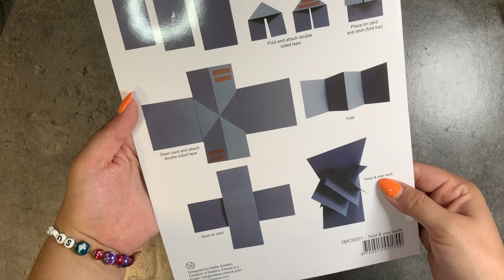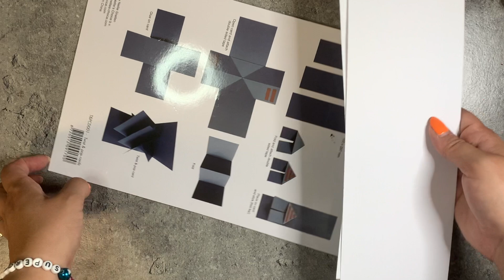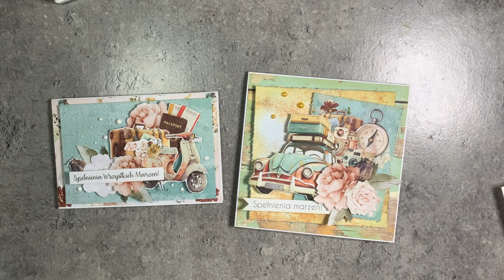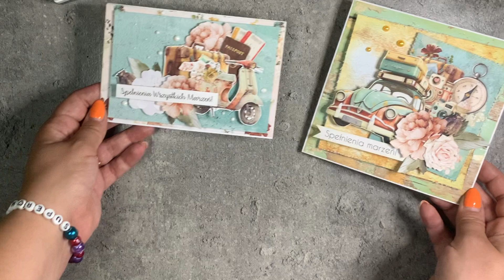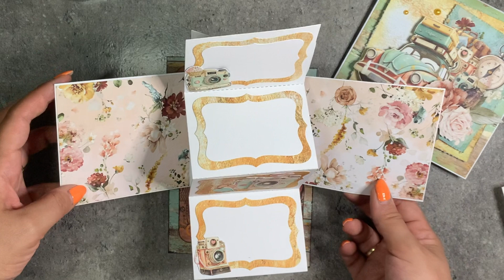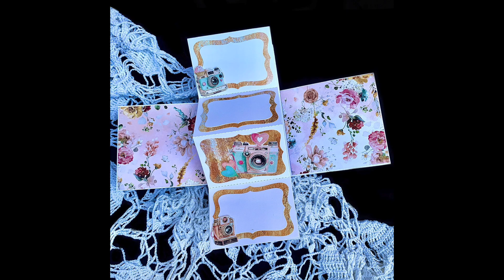Wykrojnik pop-up z Nellie's Choice || kartki z elementem pop-up || tutorial - test || fanaberriess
Jestem Ci strasznie wdzięczna, że poświęcił_ś czas, aby zobaczyć mój film!💚💚💚

W razie jakichkolwiek pytań - pisz śmiało! :)

Zapraszam serdecznie, czasem zdarza mi się coś fajnego napisać 😁

Buziaki
Karolina 🫐